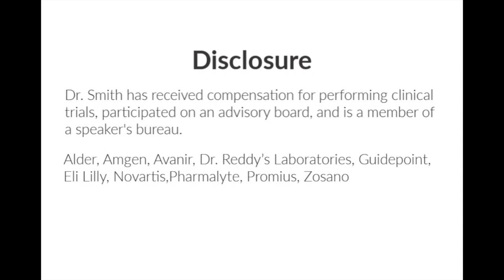Botox, Migraine Disease, and Pregnancy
Episode 71: Botox is not indicated for use in pregnancy. This puts many women who are prescribed Botox for chronic migraine in a difficult position when it comes time for them to start a family. Data has just been reported from the Botox registry on women who were exposed to Botox during pregnancy and the maternal and fetal outcomes. Dr. Lindsay Weitzel and Dr. Tim Smith discuss the results and what it means to women of childbearing age.